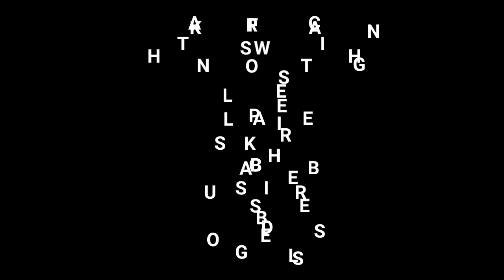Thrupp Lake: My Favourite Lake in Oxford U.K. (4K UHD)Nikon P1000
Oxford
Nikon P1000
Lake
Nature
Wildlife
Birds